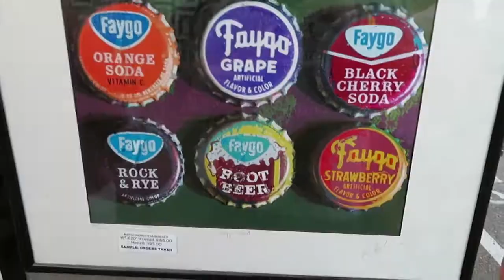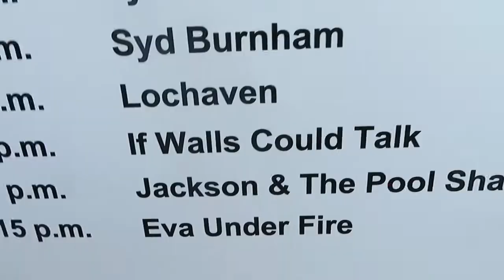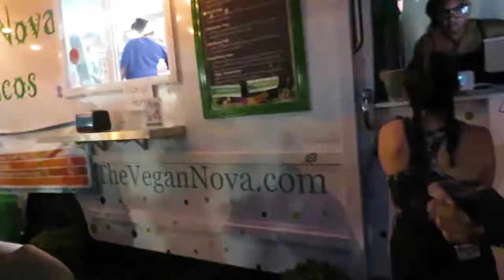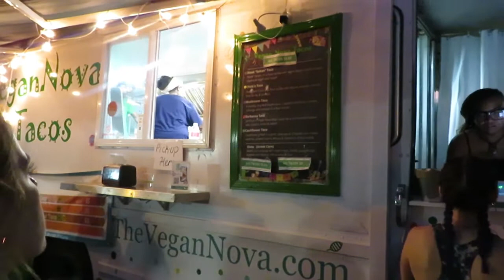Vlog #10: A FRIENDLY CONCERT AT ARTS BEATS & EATS!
Arts, Beats and Eats is a Labor Day tradition in Metro Detroit, with local food, art pieces, and performances throughout the four day weekend. We went down to see our friends from If Walls Could Talk perform!

Listen to If Walls Could Talk's new album, Press Start,